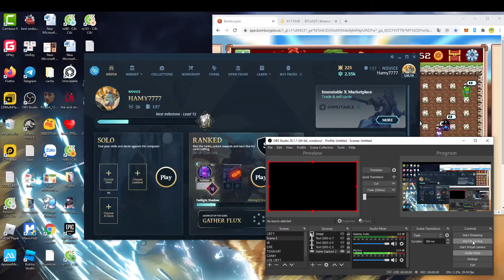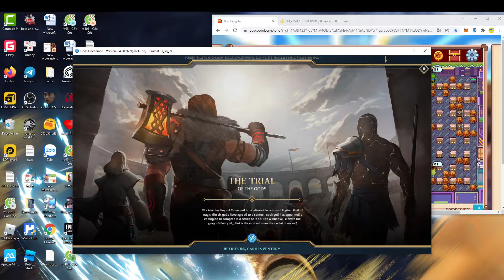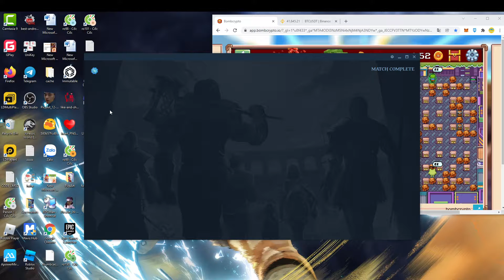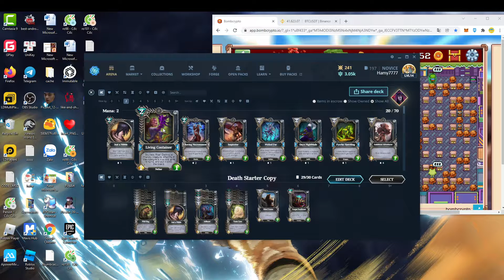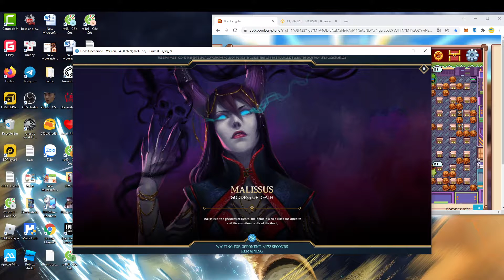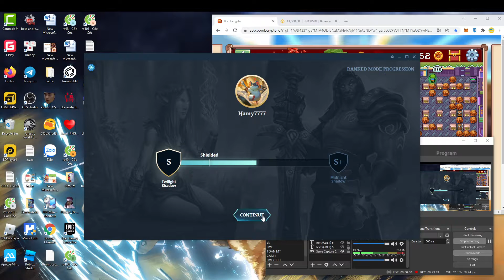Gods Unchained- Giới thiệu game đánh bài giải trí kiếm tiền cũng rất bánh cuốn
👉 👍Emulators ✔️Nhận Ngay 30k Free Khi Đăng Kí App MB Bank ____(Mã Giới Thiệu: 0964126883) Gods Unchained- Giới thiệu game đánh bài giải trí kiếm tiền cũng rất bánh cuốn
► LINK DOWNLOAD/CÀI ĐẶT:
✔️ LỊCH RA CLIPS: 12H, 18H HÀNG NGÀY
✔️ LỊCH LIVESTREAM DỰ KIẾN: HÀNG NGÀY TRỪ T7,CN
hoặc Ngân hàng TECHCOMBANK (TRAN QUANG THUY_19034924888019)
© Bản quyền thuộc về Giới Thiệu Game
© Copyright by Giới Thiệu Game ☞ Not Reup